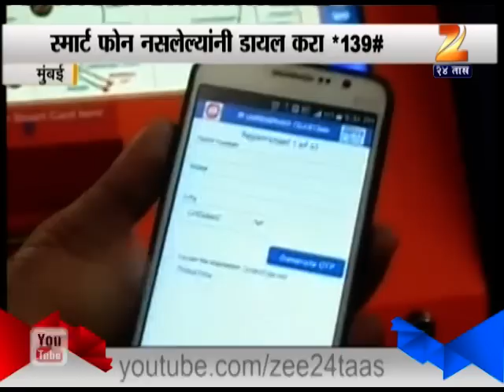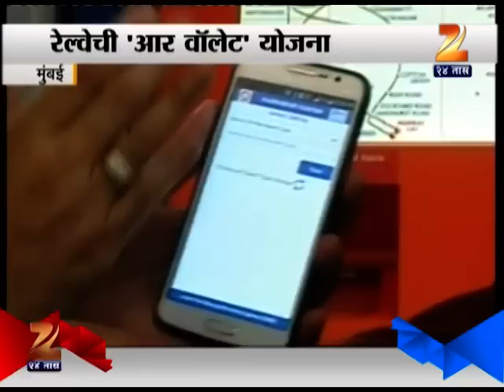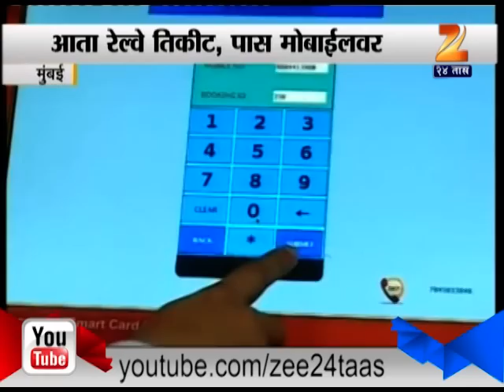Railway R WALLET Scheme